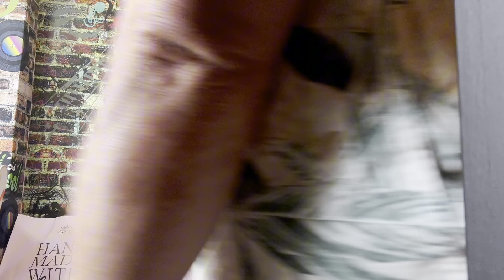Pravimo baklavu po svekrvinom zakonu/Pripreme za Bajram